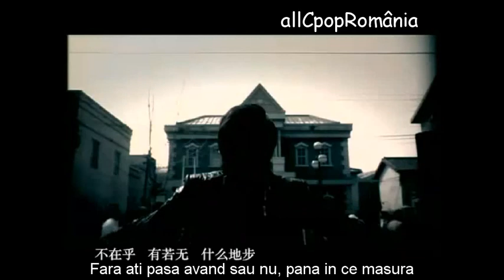Top Combine至上励合 - 降临 (Arrival) [Sub in Romana and Pinyin]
Pinyin:
Li Mao: Hey, you know who we are
Listen this song and say my name
Scream and shout
We are the TOP COMBINE

Liu Zhoucheng: gan he de ni tu yi mai cang qian nian bu bian de gou tu
Li Mao: Yeah, guo luu shi guang zhi sheng Loneliness But do not afraid
Liu Zhoucheng: jia nan mei di xiao shi qian kai shi si yi e sha sheng zhang de xing fu
Li Mao: Yo, shi lai zi yi yu de yi shu jing shi zhe li shi ma mu New life

Ma Xueyang: ting bu zhu shuo bu chu shen mo cheng du
qu nu li miao shu feng chen yi jiu cang lao de shi ban lu
bu zai hu you ruo wu shen mo di bu
zheng fa shen ti de wen du ning jie cheng diao su

All: dang ai chong xin jiang lin zai da di
chui san le bei shang de ji yi
Zhang Yuan: wan zheng le guang rong de ding yi
All: zhan zai chong xin shou huo de yu ji
lou chu le xiao rong de mei li
Zhang Yuan: wo xiang ying gai shi ni

RAP
Li Mao: Ah, we are the TOP COMBINE
shei shuo shei hen ku
Why, xuan ze yi ge ren gu du de zhui zhu
xin tiao zai jia su shi jian que ting zhu
juan ke de xin yang xiang shei chen fu meng
shi bu hui bei pan tao wang de fu lu wen
shi ke yi qiu jin huan jue de xin wu
ruo ji you ruo li ruo li you ruo ji de tai du
shang kou jiu rang shi jian qu mi bu

Kim Eunsung: ting bu zhu shuo bu chu shen mo cheng du

Liu Zhoucheng: shi xian bian mo hu zhi sheng tong ku
lai bu ji zheng tuo xin de shu fu
Zhang Yuan: nu li de qu zhui zhu na dao guang mang
shi li xiang rang ren yong gan fei xiang